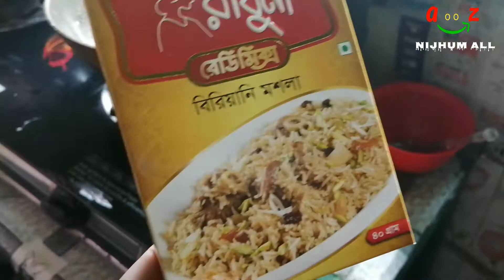Special Beef Biryani Recipe in Home( ঈদ স্পেশাল বিফ বিরিয়ানি রেসিপি)